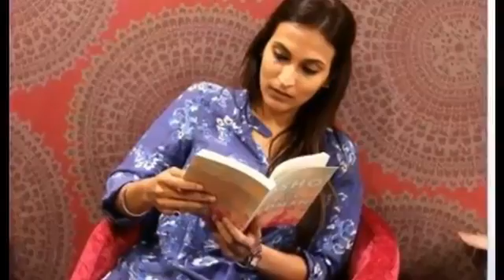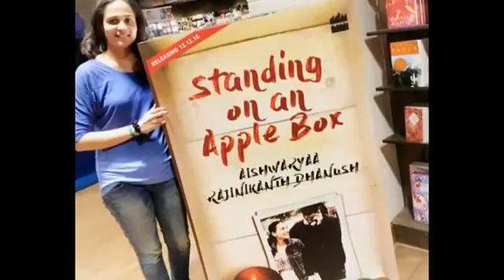இருட்டு அறையில் தனிமையில் வாழ்ந்த ரஜினி RajiniKanth Tamil Cinema News Kollywood News YouTube